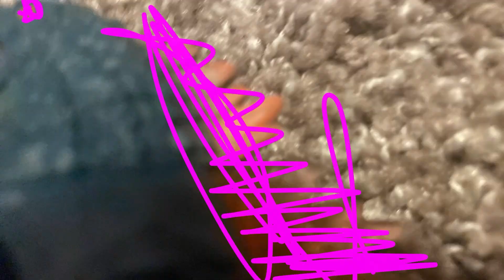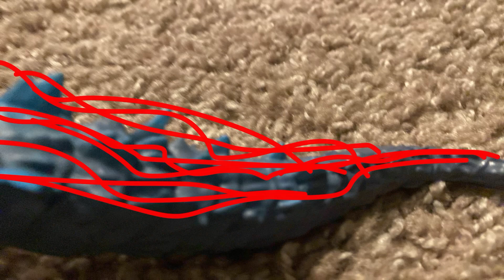Godzilla X Kong, the new dominion episode 5￼(￼ a bigger threat is coming)